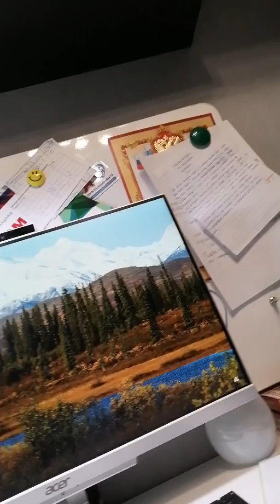Прощёлкивание #2 - Metal Crusher и Spider Dance